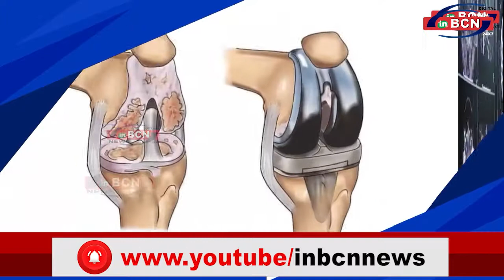सांसद श्री प्रफुल्ल पटेल के नेतृत्व में राकांपा सर्वसाधारण के कल्याण के लिए सदैव | INBCN NEWS